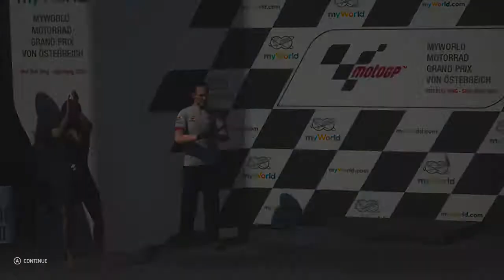MotoGp 2020 | Gameplay | XBox Series X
This year, experience all the thrills of the more-complete-than-ever Managerial Career mode and enjoy new technical improvements and graphics. Customize your bike and suit! Compete against the MotoGP™ legends or challenge your friends online.